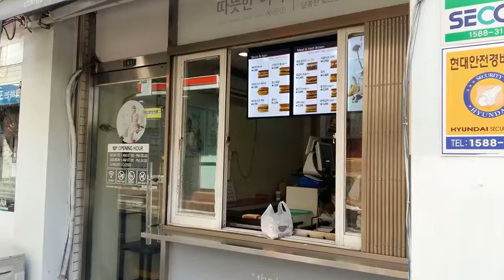BenDeen Reupload ∙ Korean "Toast" Mukbang + What I Did In America!